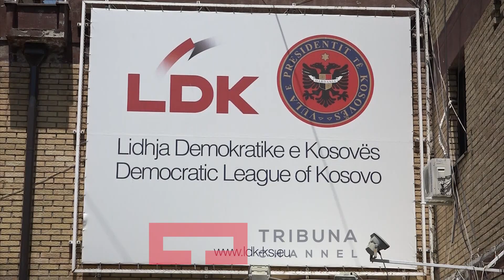Akademik Nexhat Daci perkrah Haradinajn